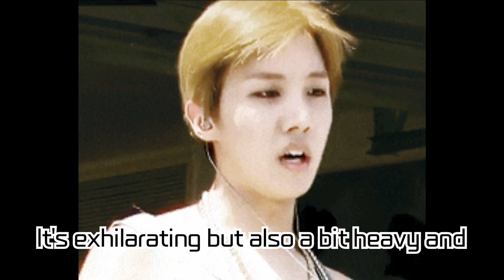BTS J-Hope Rises to 'Special Warrior' During Military Service & Shares Heartfelt Message with ARMY!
BTS J-Hope Rises to 'Special Warrior' During Military Service & Shares Heartfelt Message with ARMY! + Jin's Early Promotion News & Behind-the-Scenes of J-Hope's Charity Works!

J-Hope from BTS has shared his promotion to Special Warrior during his military service with the ARMY. From his warm message to his special charitable activities, get to know more about J-Hope's recent endeavors. Also included are news about Jin's early promotion and the story behind J-Hope's charity works.